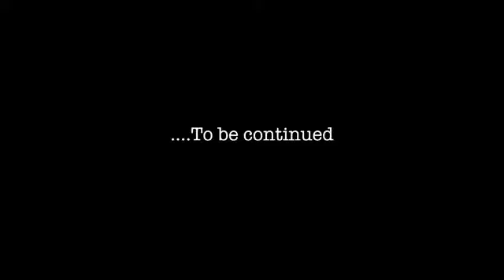Odo Ben ni by Mike awuah